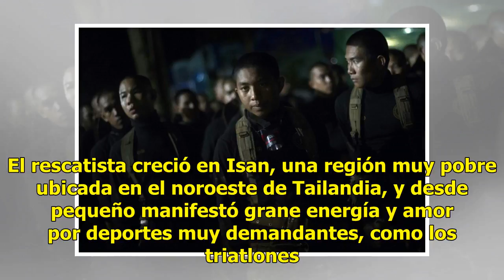Saman Kunan, el héroe que dio su vida por los 12 niños atrapados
Tailandia.- Atlético, noble y muy dedicado a su trabajo; con estas palabras sus compañeros describen a Saman Kunan, un buzo que falleció este viernes mientras transportaba oxigeno para los 12 niños de un equipo de fútbol y su entrenador que permanecen atrapados en una cueva de Tailandia desde el pas...